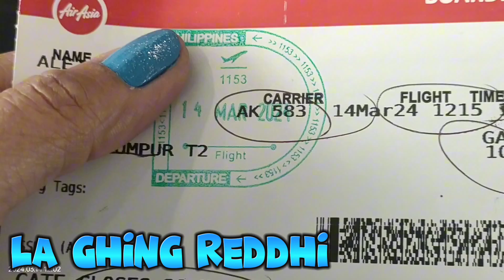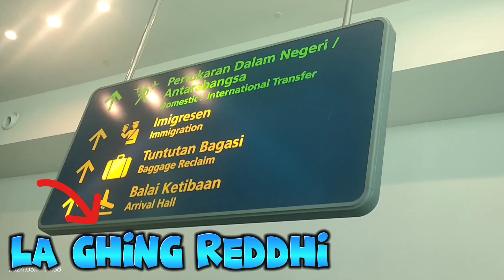trip to Malysia